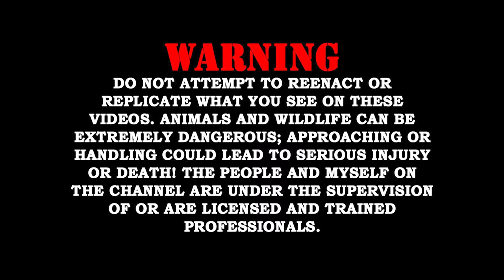BIGGEST REPTILE FACILITY IN SOUTH FLORIDA!!!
Check out the Undweground Reptile website!

Check ou there youtube!
Underground Reptiles

Teespring Merch...

THE ENCLOSURES I USE!

ALL MY VIVARIUM SUPPLIES CAN BE FOUND HERE!